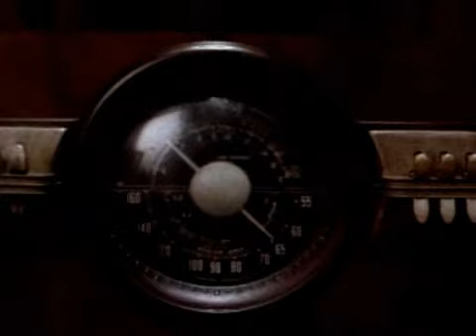Radioland Murders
George Lucas highly over looked 1994 film that pays tribute to the 1930 screw ball movies. With Brian Benben, Mary Stuart Masterson, George Burns "His last film" Rosemary Clooney "her last movie" Michael McKean, Christopher Lloyd